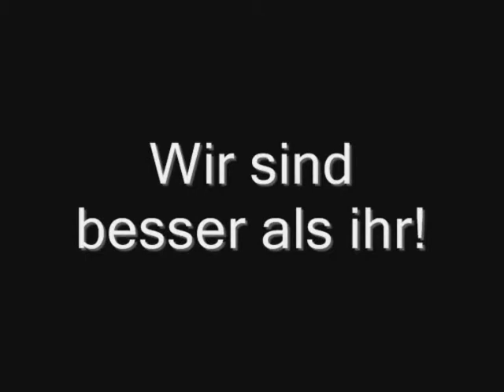Kevka goes Germany!part2-2